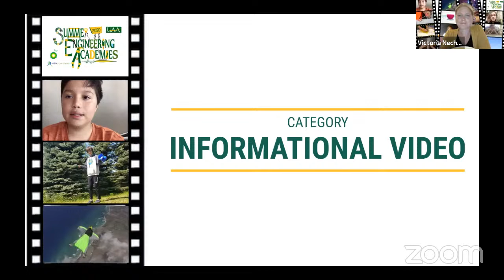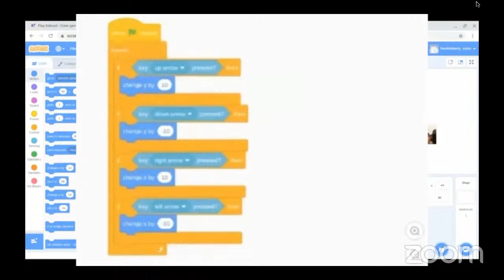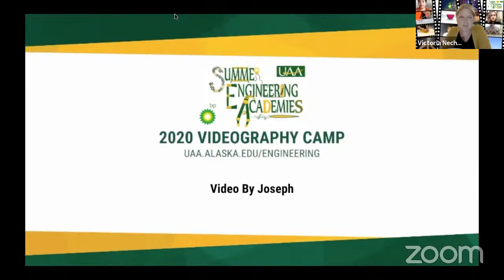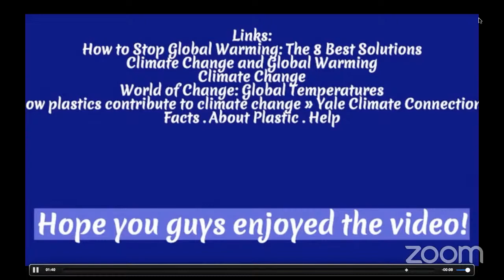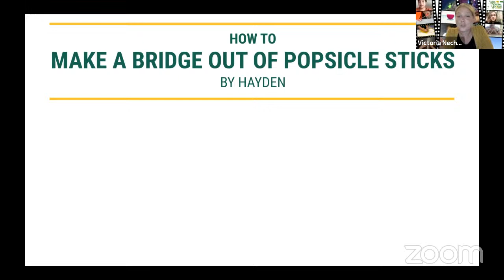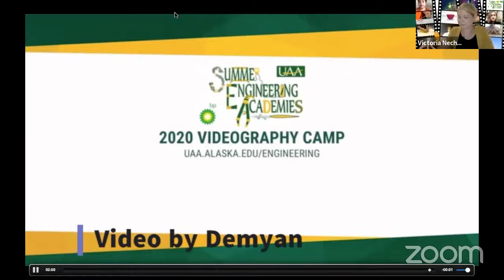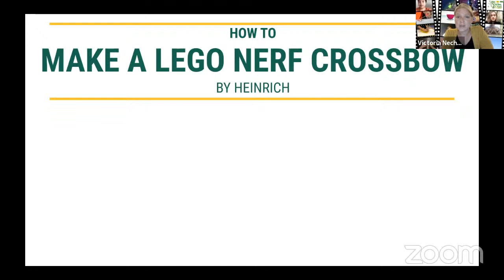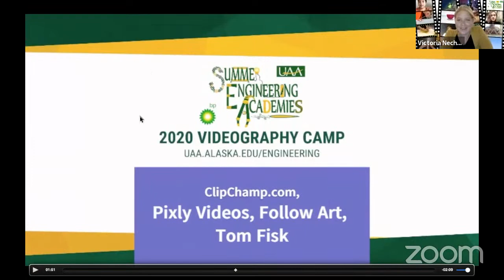2020 SEA Film Festival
Welcome to the end of summer showcase featuring 20 short STEM-themed films created by middle school students as part of the UAA Summer Engineering Academies.